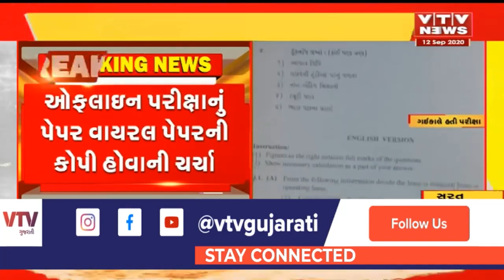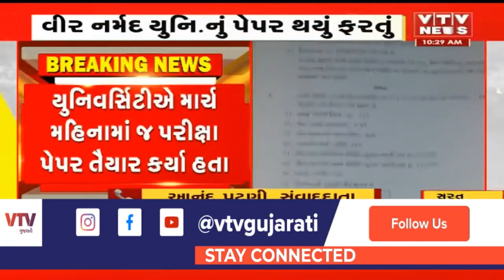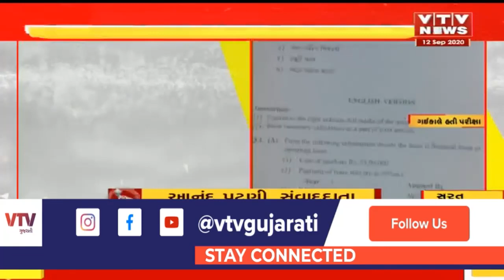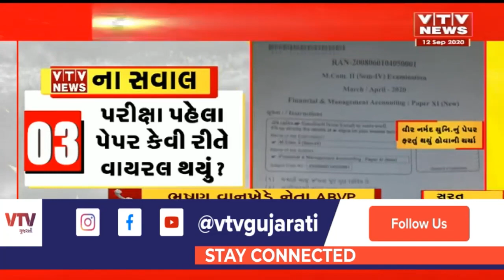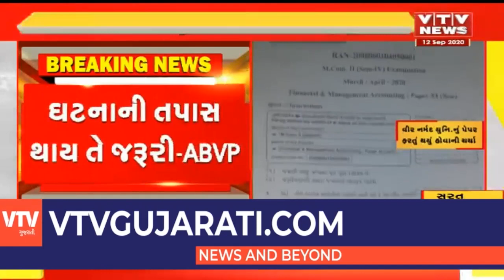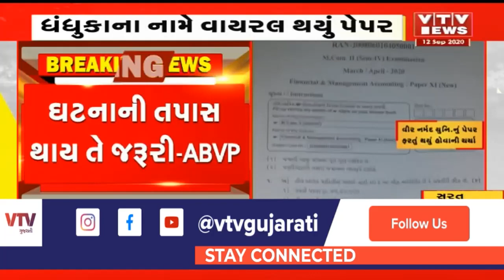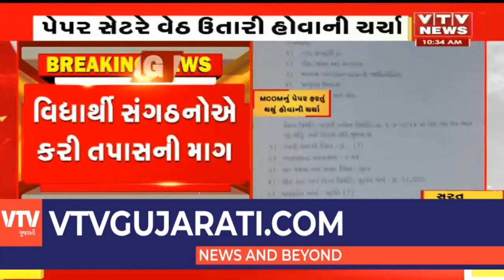Suratમાં યુનિવર્સિટીનુ પેપર વોટ્સએપ પર ફરતું થયું, પેપર સેટર વેઠ ઉતારી હોવાની ચર્ચા